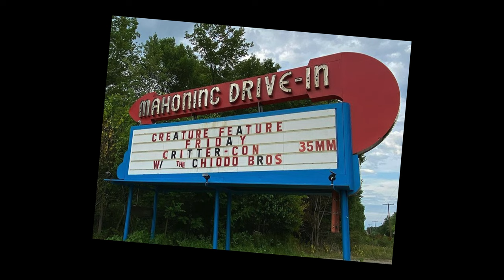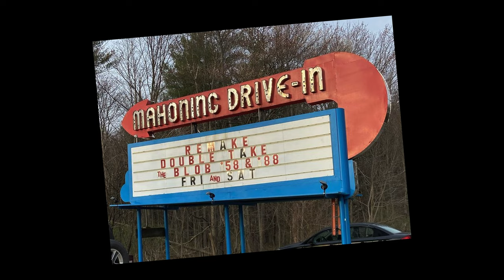Why Killer Klowns from Outer Space (1988) Is the Best B-Movie Ever Made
This week on Movie Dumpster, the Video Dungeon is being invaded by alien bozos with an appetite for close encounters! Rudy from @LuckyDuckEntertainment joins us to show us some magic tricks, balloon art, and share the love for this B-movie cult classic! Grab some popcorn, snuggle up in your cotton candy cocoons, and get ready for some grease painted sci-fi shenanigans under the big top with Killer Klowns from Outer Space!

Killer Klowns from Outer Space (1988) Blu-ray

    Movie Dumpster
    United States

When teenagers Mike (Grant Cramer) and Debbie (Suzanne Snyder) see a comet crash outside their sleepy small town, they investigate and discover a pack of murderous aliens who look very much like circus clowns. They try to warn the local authorities, but everyone assumes their story is a prank. Meanwhile, the clowns set about harvesting and eating as many people as they can. It's not until they kidnap Debbie that Mike decides it's up to him to stop the clowns' bloody rampage.